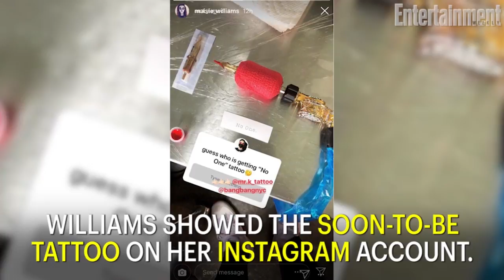Maisie Williams Gets Arya Quote From 'Game Of Thrones' As Tattoo | News Flash | Entertainment Weekly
Maisie Williams is getting another Game of Thrones tattoo.